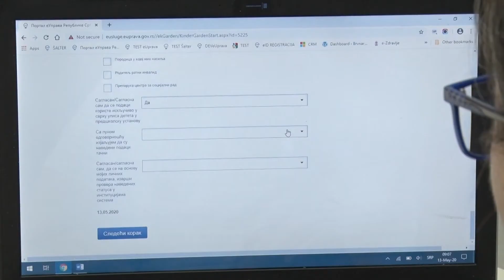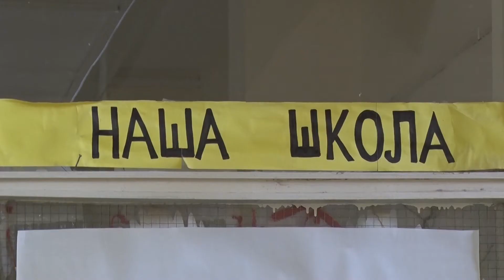Počeo je upis đaka prvaka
Ministarstvo prosvete, nauke i tehnološkog razvoja Vlade Republike Srbije saopštilo je da danas počinje upis dece u prvi razred osnovne škole za školsku 2021/2022. godinu. Roditelji i ove godine mogu elektronskim putem da zakažu termin za testiranje i upis deteta u prvi razred osnovne škole, pokretanjem usluge eZakazivanje na Portalu eUprava, koja je dostupna od 22. marta.